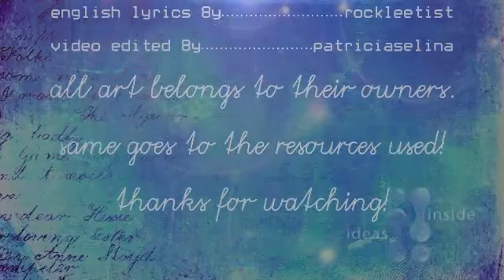[homestuck - john x vriska] just 8e friends.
There is nothing I have to tell you other than "whoops, accidentally sadstucked". Blame it on an unavoidable case of the 'feels'.